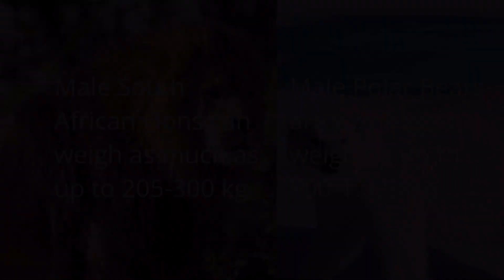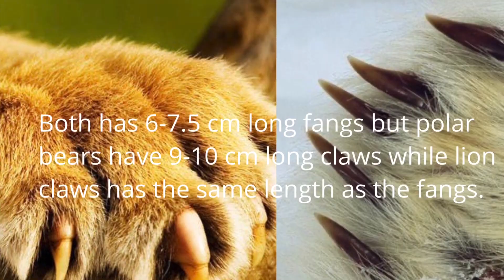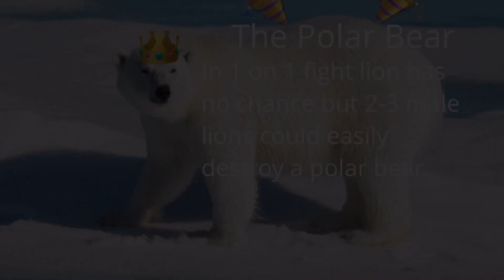South African Lion vs Polar Bear, how many lions are needed to kill a polar bear?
How many lions would kill a polar bear?
To find how many we have to look at the:
Weight, Bite force, Weapons, Speed, Stamina and Muscle Mass.
Conclusion: a lone lion would never knock down a polar bear but 2-3 lions could destroy the polar bear with ease.